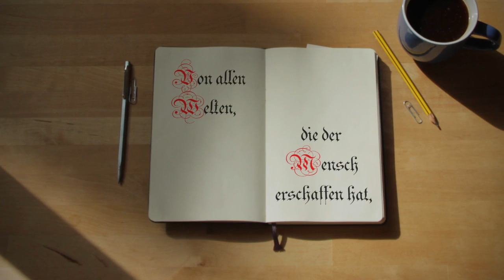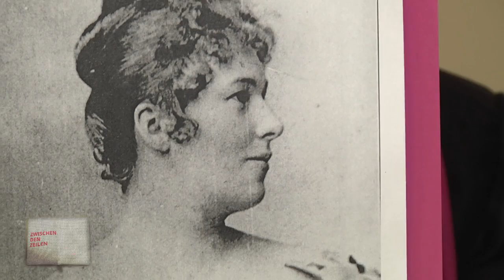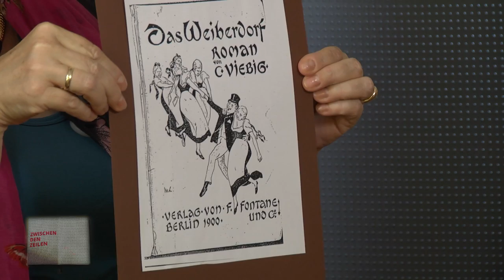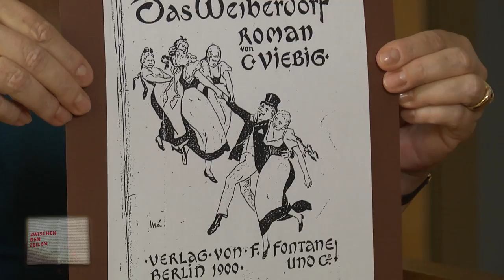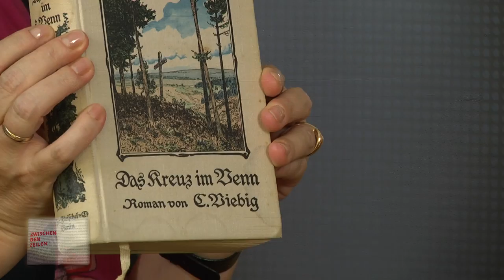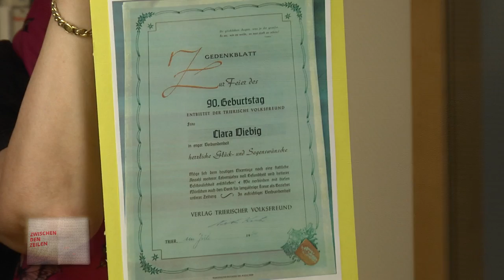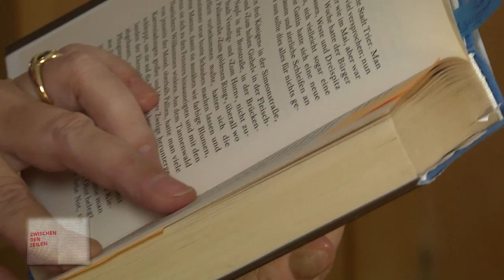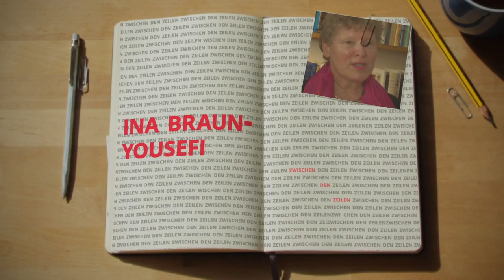Zwischen den Zeilen - Spezial (Ina Braun-Yousefi)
Thema: Clara Viebig - zu Gast: Die Germanistin Ina Braun-Yousefi